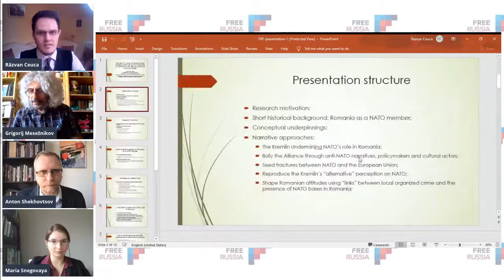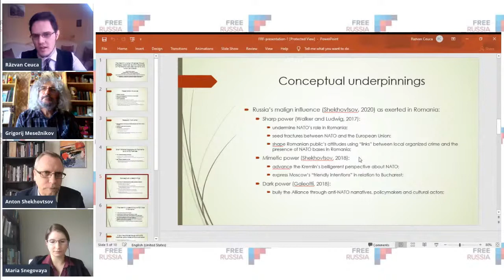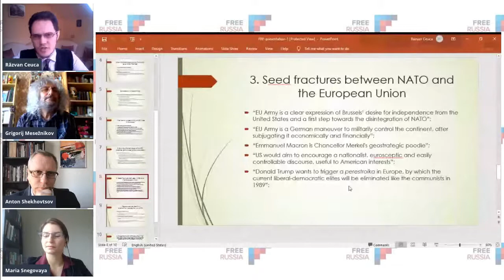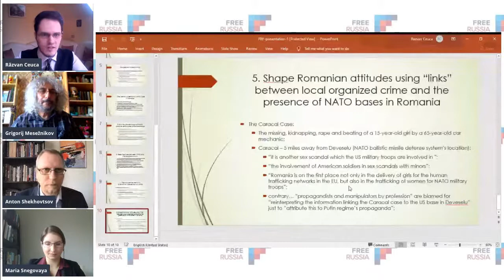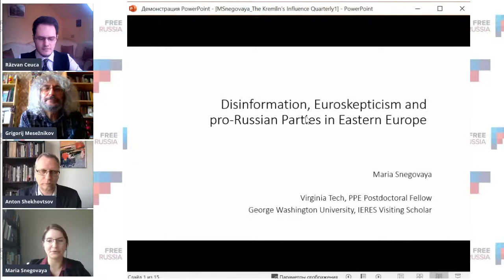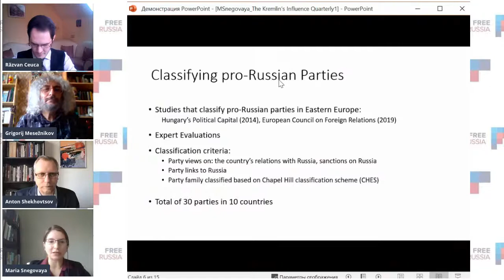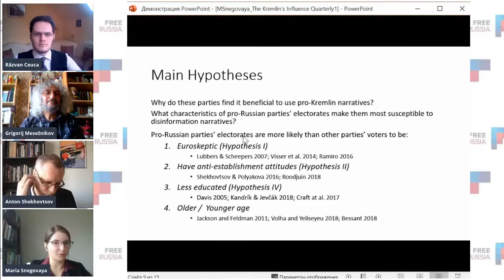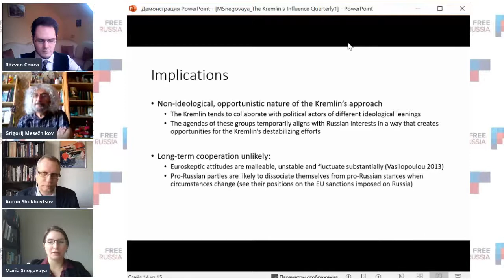The Kremlin’s Influence Quarterly – Report Launch March 25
On Thursday, March 25, 2021 (11 am EST/ 16:00 CEST/ 17:00 EEST), Free Russia Foundation launches the third issue of the Kremlin’s Influence quarterly journal.

The Kremlin’s Influence Quarterly is an online publication analyzing the Kremlin’s malign activities in Europe aimed at undermining European values and democratic institutions. The quarterly will feature case studies collected by the FRF team and theoretical methodologies developed by its scholars.

In this presentation, Răzvan-Ovidiu Ceuca will discuss various instruments that Putin’s Russia uses to exert malign influence in Romania. Anton Shekhovtsov will analyze the reasons and agendas behind the attacks of the head of the Chechen Republic Ramzan Kadyrov on France and President Emmanuel Macron in autumn 2020. Grigorij Mesežnikov will map the sociocultural and political factors of Russia’s influence in Slovakia, disclosing the ecosystem of local actors that constitute the pro-Kremlin’s lobby, describing their background and motivation. Maria Snegovaya will present her article on disinformation, Euroscepticism and pro-Russian parties in Eastern Europe published as a special edition of The Kremlin’s Influence Quarterly project.

BIOS:

Anton Shekhovtsov is a Senior Fellow at the Free Russia Foundation (US), external lecturer at the University of Vienna (Austria), and expert at the European Platform for Democratic Elections (Germany).

Maria Snegovaya is a postdoctoral Fellow at Virginia Tech (Virginia Polytechnic Institute and State University), Visiting Fellow at George Washington University.
Grigorij Mesežnikov is a political scientist, president of the Institute for Public Affairs (Slovakia). He has published expert studies on party systems’ development and political aspects of transformation in post-communist societies, illiberal and authoritarian tendencies, populism, radicalism and nationalism in various monographs, collections and scholarly journals in Slovakia and other countries. He has edited and authored dozens of books, including the Global Reports on Slovakia (1995–2011).

Razvan-Ovidiu Ceuca is a PhD Candidate in International Relations at the Department of International Studies and Contemporary History of the “Babes-Bolyai” University of Cluj-Napoca, Romania; an expert specializing in analyzing and countering hybrid threats for Intel4Patriam; a collaborator of Informational Warfare and Strategic Communication Laboratory (LARICS).